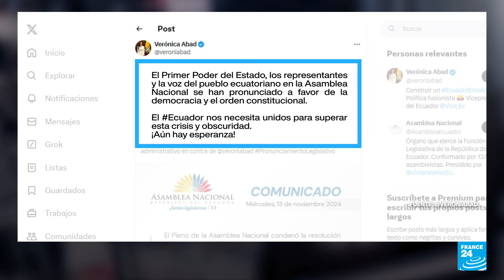Asamblea Nacional de Ecuador rechaza suspensión de Verónica Abad • FRANCE 24 Español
Los legisladores de la Asamblea Nacional de Ecuador consideraron la suspensión de la vicepresidenta Verónica Abad como “inconstitucional e ilegal” y anunciaron que solicitarán a la Corte Constitucional una acción de interpretación, así como la convocatoria al Ministerio de Trabajo al pleno. Abad fue suspendida de funciones y salario por 150 días porque el Ministerio consideró que no cumplió con una orden de viajar a Turquía, pero la vicepresidenta denunció que es una medida política ya que lleva meses de disputas con el presidente Daniel Novoa.